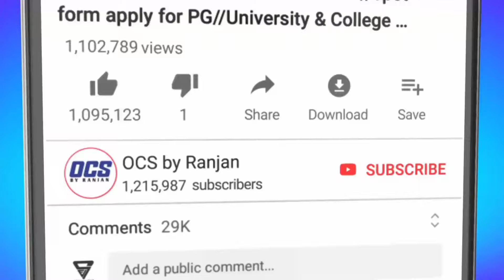CPET First Round Seat Allotment 2024//How To Check CPET Entrance Merit List Online 2024//Odisha PG..